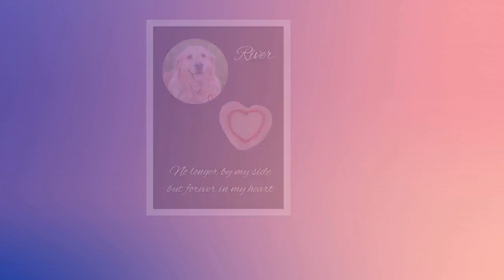Pet and animal portraits made from wool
Needle felted pet and animal portraits. Made to order using a customers photo. I can also make the portrait using the animals fur, if it is long enough, with only a small amount of wool for the eyes, nose, mouth and paws. If the fur is short then I can incorporate it into the wool or make it into a heart which would be hidden in the portrait. I offer various options including mounted onto stretched canvas, in an embroidery hoop, as a cushion, on a bag or as an insert into a jewellery/memory box. I can also make pet memorials. I use the animals fur or some of it to make a heart that would be mounted in a box frame with the photo of the animal and a touching phrase. You can see my work on my Dog